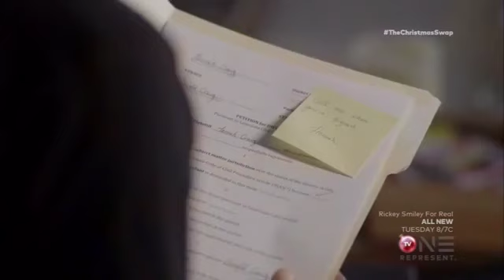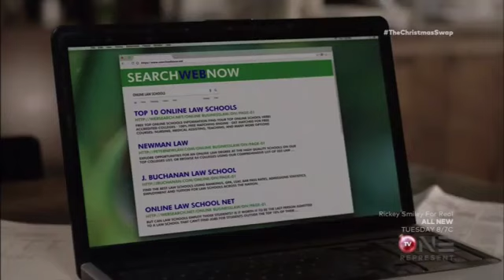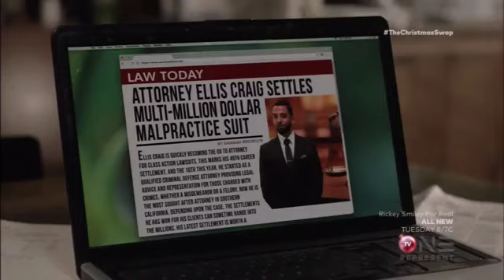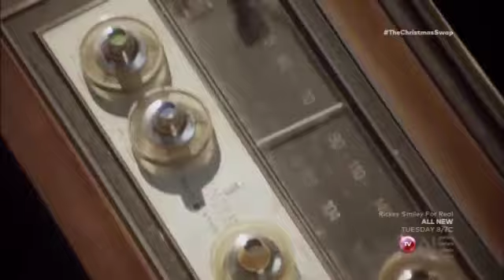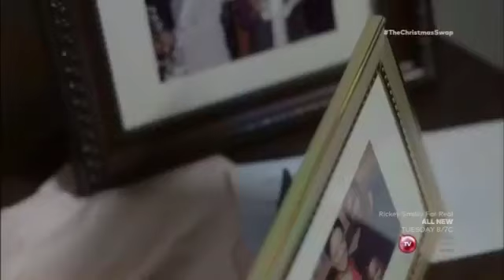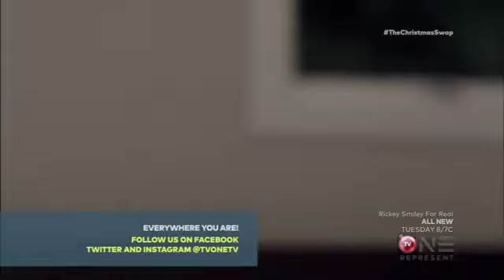The Christmas Swap 2016 Lifetime Movies 2017